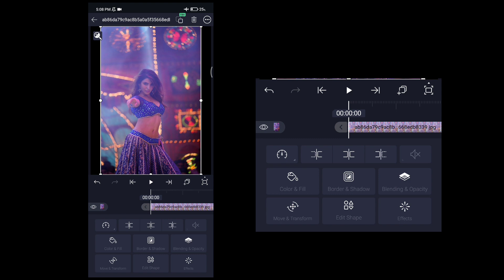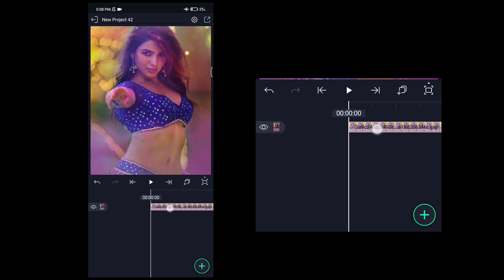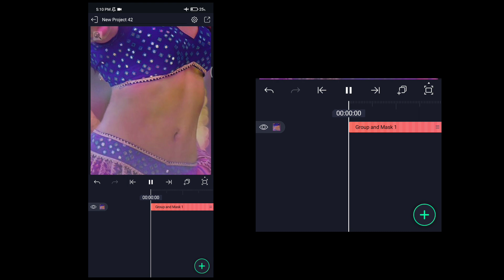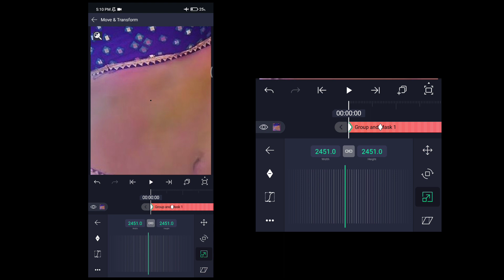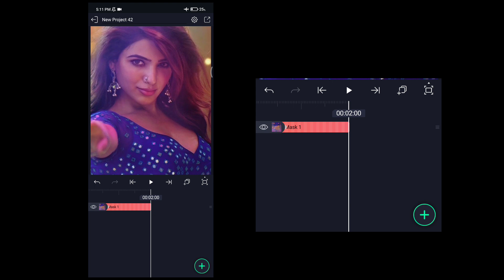Face Zoom/Body Zoom Transition | Alightmotion Basic Tutorial Malayalam | NKL EDITS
Hai GUYS.

DEVICE     : POCO X3
RAM          : 6GB
STORAGE : 128GB

alightmotion
alightmotion Tutorial
alightmotion edit
Mp4 transition alightmotion
alightmotion ae inspired transition editing